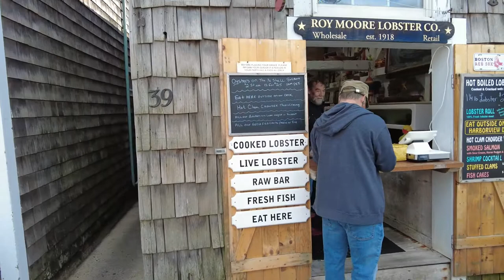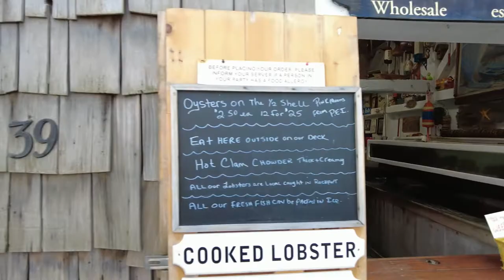Rockport, Massachusetts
A short video walking around Rockport, Massachusetts.